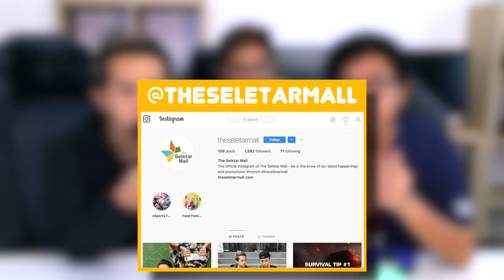Come play FIFA with us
Stand a chance to win $3000 worth of cash prizes. We'll be making an event appearance at The Seletar Mall on the 7th of September from 5PM - 7PM so come on down to stand a chance to play FIFA with us and 5 lucky winners will win $50 SPH Mall vouchers.

Remember to follow The Seletar Mall on INSTAGRAM: @TheSeletarMall